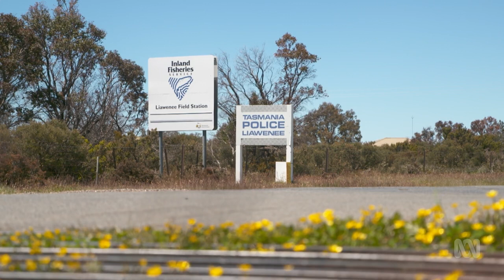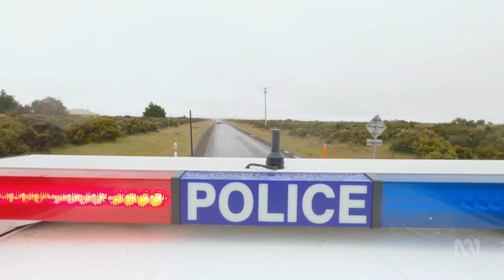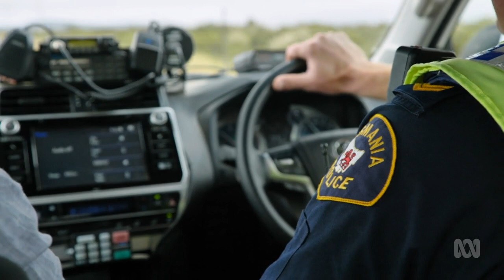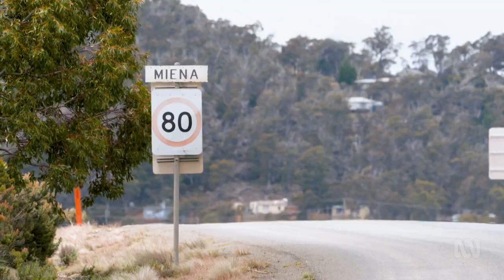Central Highlands, TAS | Series 7 | Episode 12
Watch as special guest host Lisa Millar explores the Central Highlands, an isolated section of Tasmania is famed for its lakes.